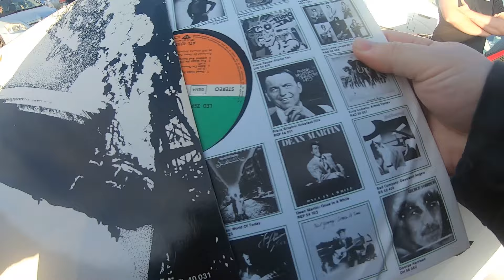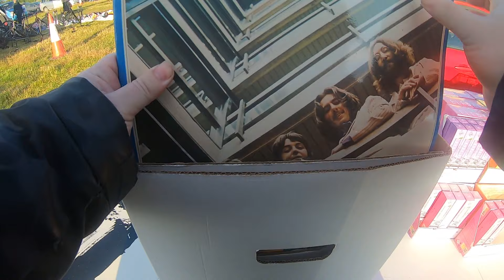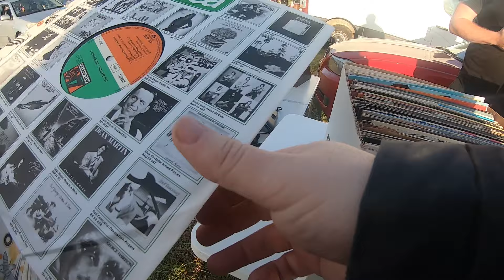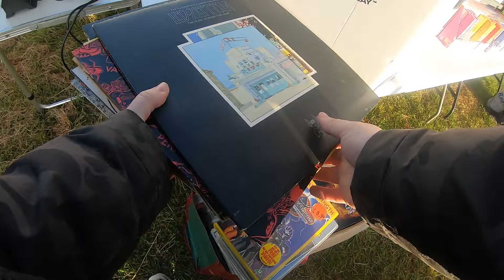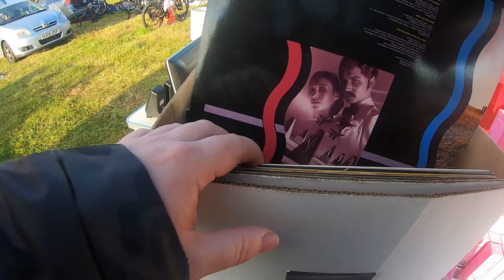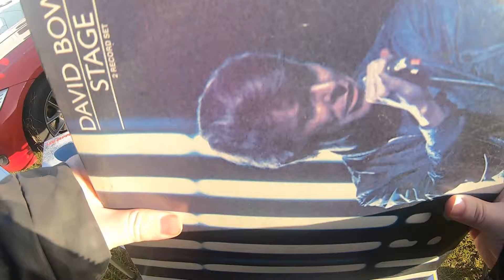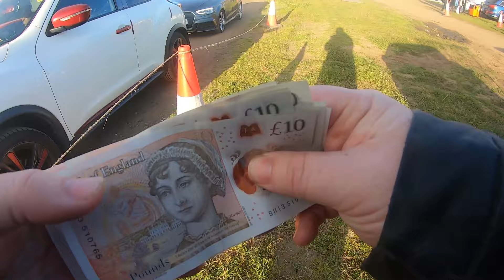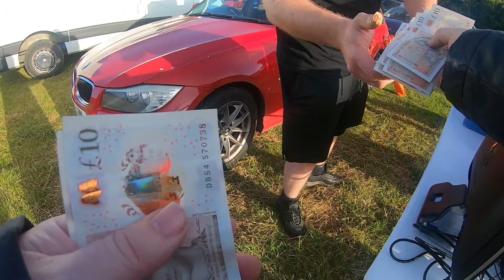Best Record Collection From The Car Boot